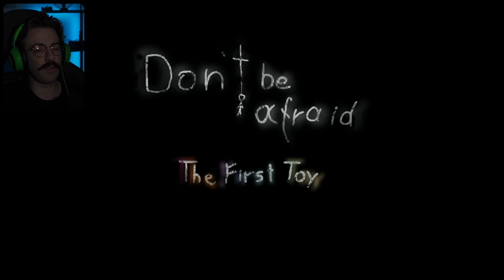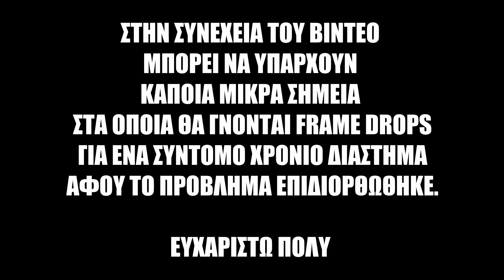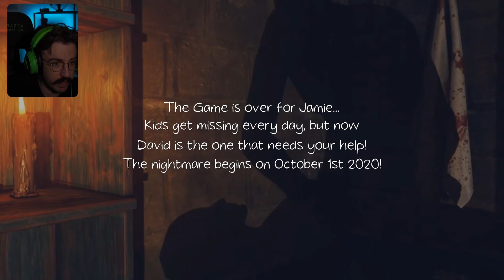Η ΣΟΚΑΡΙΣΤΙΚΗ ΙΣΤΟΡΙΑ μίας απαγωγής !